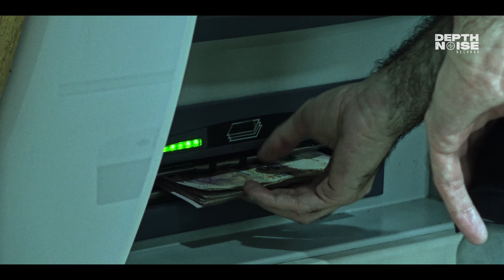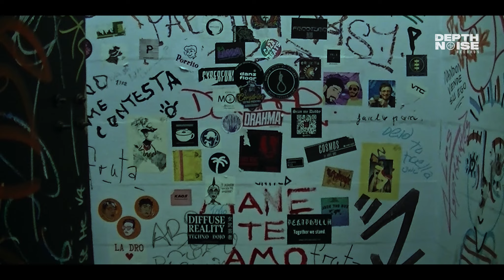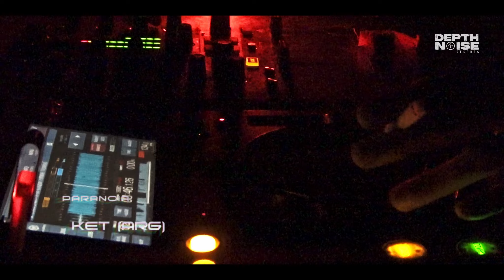KET (ARG) - PARANOIA -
CHAPTER 5 - VIVIR EL CAOS -
Please support on bandcamp.

All funds raised from downloads on Bandcamp will be donated to a home for children and adolescents in CABA.

DEPTH NOISE V.A. is a Techno Album with Videoclips made in the city of Buenos Aires
In these 8 chapters this V.A. is an experience that tells the story of a young man going through the ascent to the realization of his desire as a DJ

ES.
Todos los fondos recaudados de las descargas en Bandcamp serán donados a un hogar de niños y adolescentes de CABA.
Gracias por el support.

DEPTH NOISE V.A. es un Álbum de Techno con Videoclips realizado en la ciudad de Buenos Aires
En estos 8 capítulos este V.A. es una experiencia que narra la historia de un joven transitando el ascenso a la realización de su deseo como DJ

DIRIGIDO POR: FREDDY ROJAS
ASISTENTE DE DIRECCIÓN: GASTÓN ALTAMIRANO
SEGUNDO DE DIRECCIÓN: EMANUEL VASQUEZ PRODUCCIÓN GENERAL: LIBERTAD SUBERO - ASISTENTE DE PRODUCCIÓN: DIEGO DELAGADO - TATAN ARDILA DIRECCIÓN DE FOTOGRAFÍA: EZEQUIEL LEÓN MOLINA - CÁMARA: DENNIS GUERRERO, EZEQUIEL LEÓN MOLINA, FREDDY ROJAS, TOMÁS NUÑEZ, EMANUEL VASQUEZ
DIRECCIÓN DE ARTE: JOSEFINA DEL MONTE - LUCIA BERRETA -ASISTENTE DE ARTE: CHECHU BLANCO, FRANCO YBAÑEZ EDICIÓN, MONTAJE & COLOR: FREDDY ROJAS - VISUALES: VJ FERGUS - VJ MOVING & FIGHTING
PROTAGONIZADO POR: JUANSE ECHAVE - DJS: AURA - STECLKER - NICOLÁS SALGADO
GAFFERS: TOMÁS NUÑEZ, ISMAEL DANNA - REPARTO
MICAELA DELUCA - PIPI HERNANDEZ - EZEQUIEL IGARTÚA - MELINA GONZALEZ